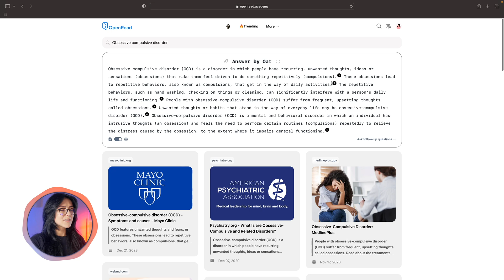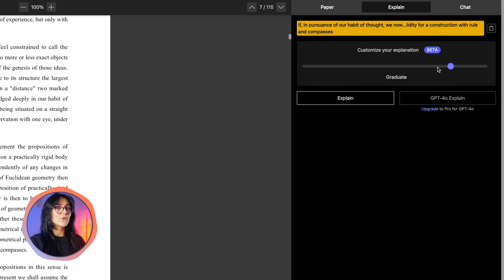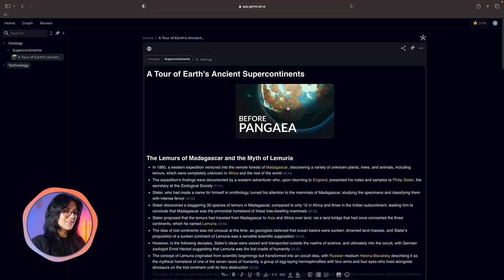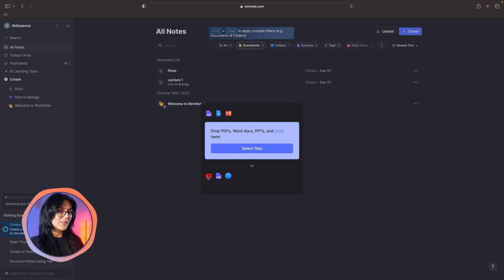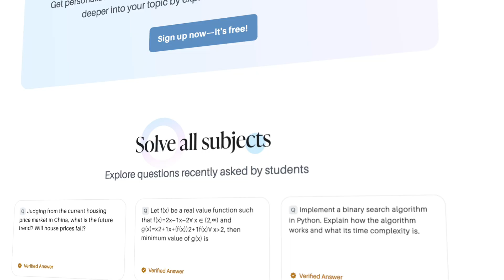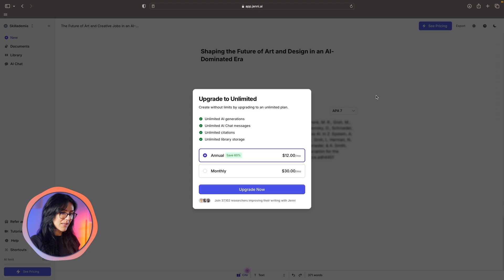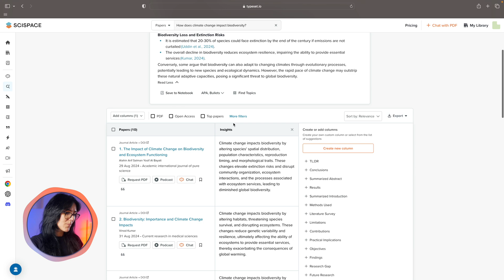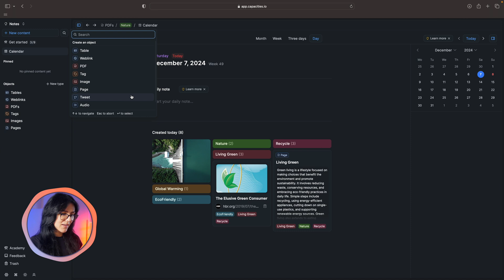TOP 10 Free AI Studying and Research Tools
Here I reveal my favorite free AI tools that have transformed my approach to research, information gathering, and learning.

After exploring numerous options, I've narrowed it down to these game-changing tools that every student, researcher, and lifelong learner should know about. In this video, I'll guide you through each of them.

Chapters:
00:00 - Intro
00:18 - OpenRead
01:37 - Explain Paper
02:18 - Humata AI
03:12 - Recall
05:00 - RemNote
05:57 - Traverse
06:47 - Knowee
07:54 - Jenni AI
09:03 - Scispace
10:31 - Capacities
11:39 - Outro